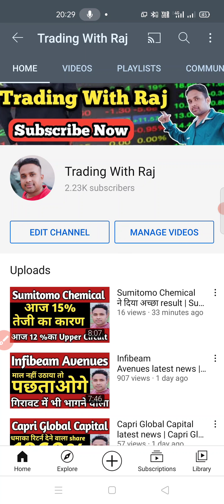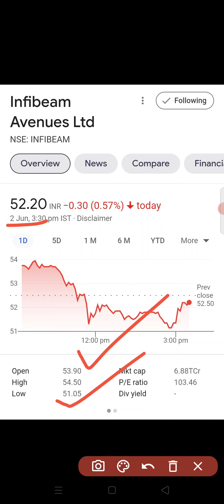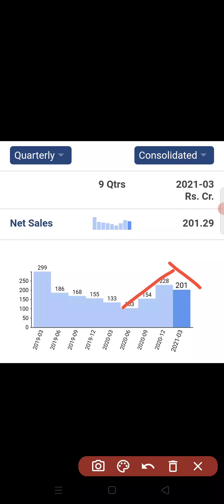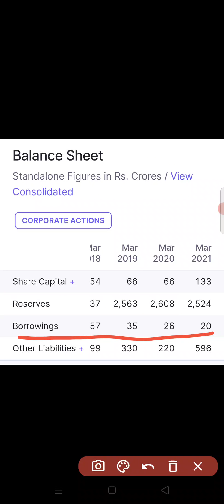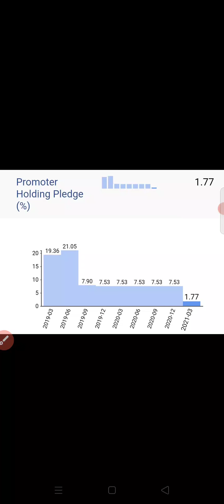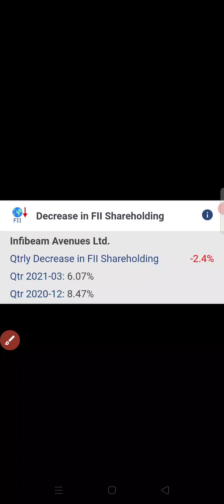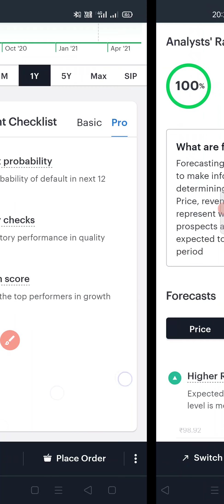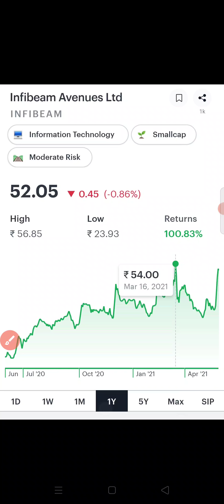Infibeam Avenues में अब क्या हो सकता है और Fundamental analysis